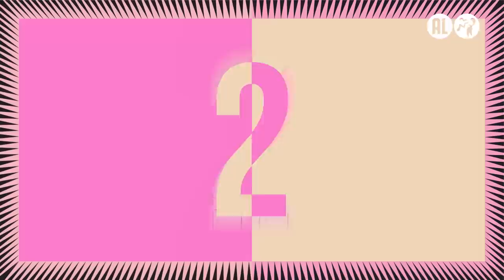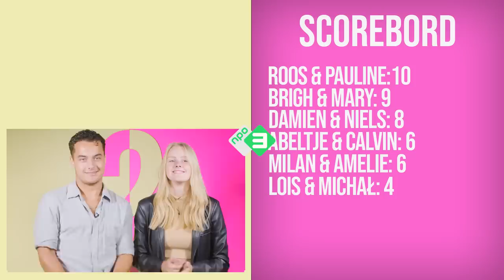Exen over experimenteren in bed | Face2Face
In deze aflevering van Face2Face hebben exen het over experimenteren in bed.